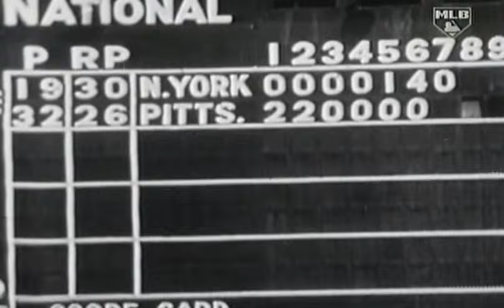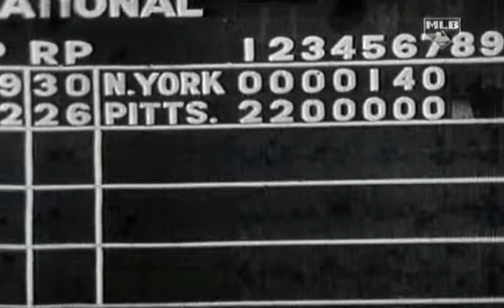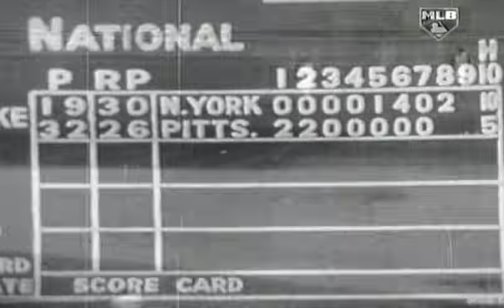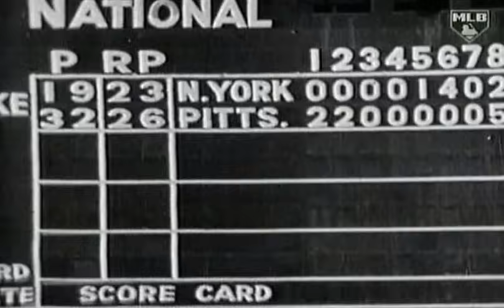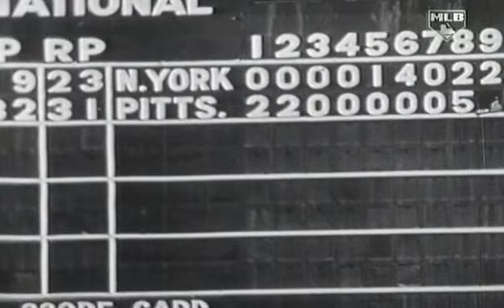1960 World Series Game 7: Pittsburgh Pirates vs. New York Yankees (last 3 innings)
One of the greatest WS games of all time.  This was broadcast on the MLB Channel.  The footage was "lost" for 50 years before someone found it among the personal archives of the legendary singer, Bing Crosby.  Bing was a part owner of the Pirates and he hired someone to shoot a 'kinescope' film of this game while he was in France.  He reportedly was too nervous to watch the game in person, so he had a film made of it for him to watch later.  No official videotape was made of this game altho it was televised, so the public had never seen this game since it was played in 1960.  It was debuted in public before a live audience in Pittsburgh in 2010.  Bob Costas hosted this showing and on the 'panel' with him on stage were 3 of the players in this game: Bobby Richardson of the Yanks and Dick Groat and Bill Virdon of the champion Pirates.  Among the audience were Franco Harris, Hal Smith, who hit a key 3-run HR late in the game for the Pirates, the widow of Roberto Clemente, who also of course played in this game, as well as other members of the 1960 Pirates.  Bill Mazeroski also was asked to attend, but he couldnt make it (I believe he was ill), but there is recorded footage of an interview with him at the end.  The broadcast was paused several times for Costas to speak with the players about what happened in the game and also with Ms. Clemente about her husband.  It was a great presentation.

This is the latter part of the game, beginning in the top of the 7th inning.  New York has overcome an early 4-0 deficit to go ahead 5-4.  Most of the scoring occurred in the last 2 innings.

Besides Mazeroski's historic series-ending HR, the game features an unusual play (at 58:50) that I've never seen before in all my years of watching baseball.  In the top of the 9th, the Yankees rallied to tie the score at 9-9 after Pittsburgh had gone ahead 9-7.  The game-tying play occurred with runners on 1st and 3rd with 1 out and Yogi Berra at the plate.  He hit a hard smash to first which was snagged by the 1Bman, Rocky Nelson, right after it hit the ground.  The runner on first, Mickey Mantle, evidently thought the ball was caught on the fly and he dove back to first to avoid being doubled up.  In fielding the ball, Nelson's momentum carried him right towards the bag, which he tagged to record the out on Berra.  Mantle somehow avoided Nelson's attempt to tag him out getting back and he made it back to 1B safely.  On the play, the runner on 3B, Gil McDougald, scored the tying run.  The play is unusual because the ball was a fielder's choice ground ball where the batter was out at 1B but the runner on 1B neither was out nor advanced to 2B.  Never seen anything like it.

Mazeroski's HR came on the 2nd pitch leading off the bottom of the 9th.  Final score: 10-9. Another unusual aspect of the game is that there were no strikeouts at all. This series was also very unusual in that Pittsburgh was outscored by the Yanks 55-27, yet won the series.  Still another unusual aspect:  Bobby Richardson was the series MVP, I believe the only time a WS MVP was selected from the losing team.